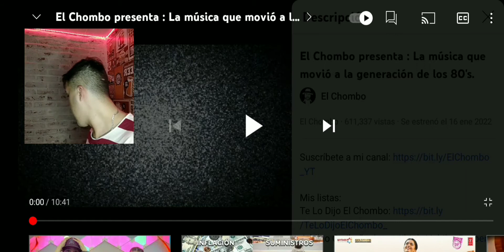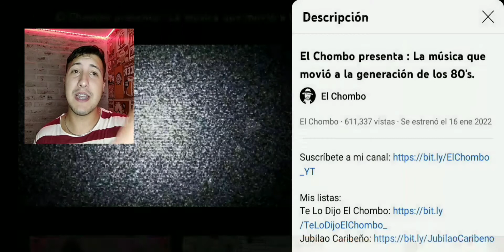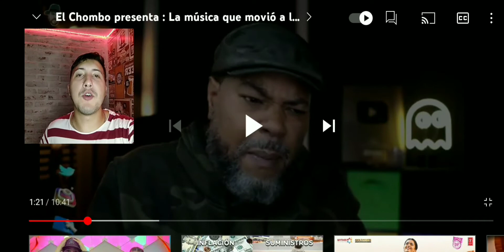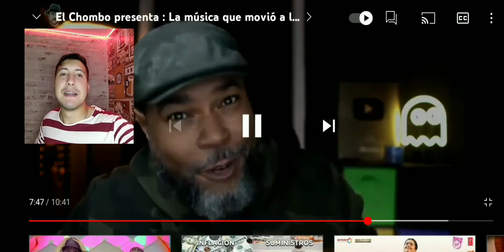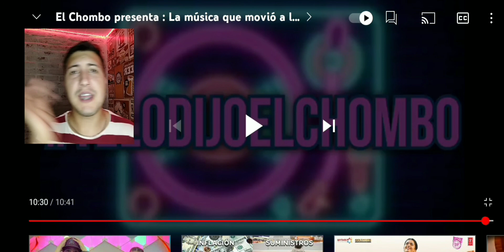El Chombo presenta: La Música que Movió a la Generación de los 80's [VIDEO REACCIÓN]Sebastian Chans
Video reacción